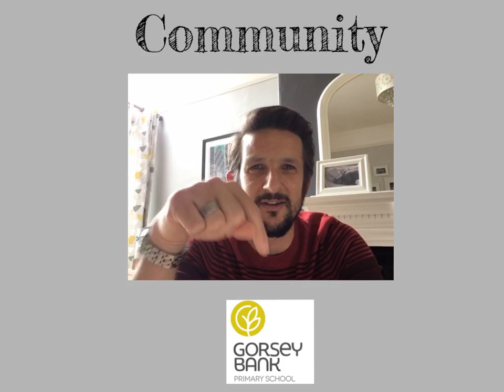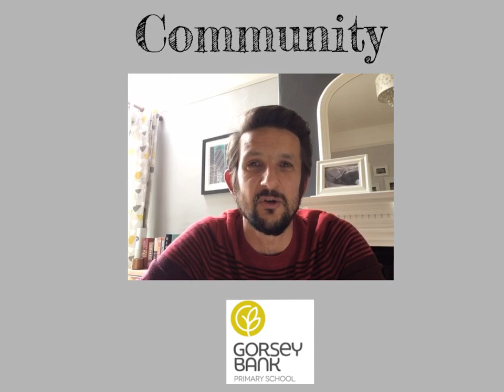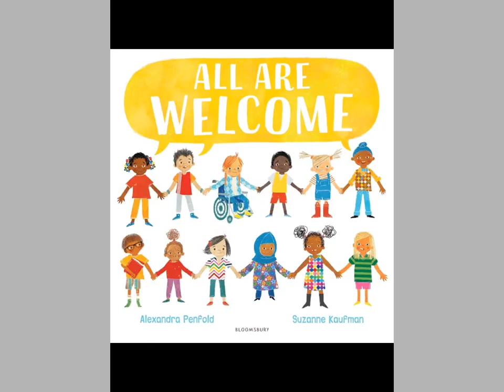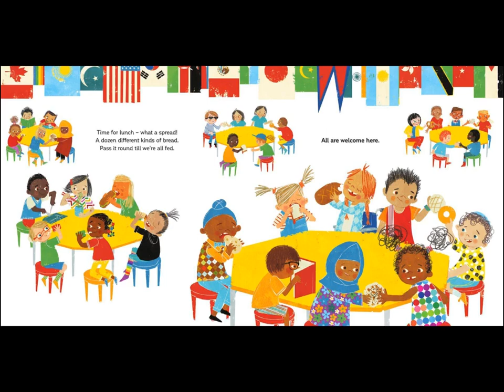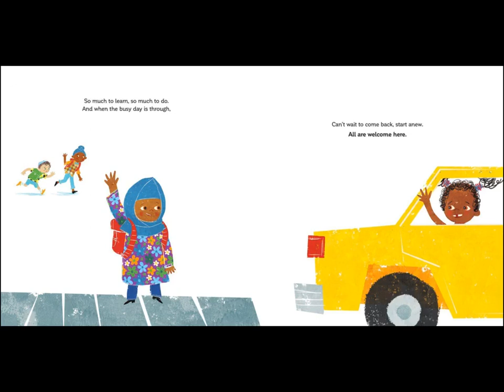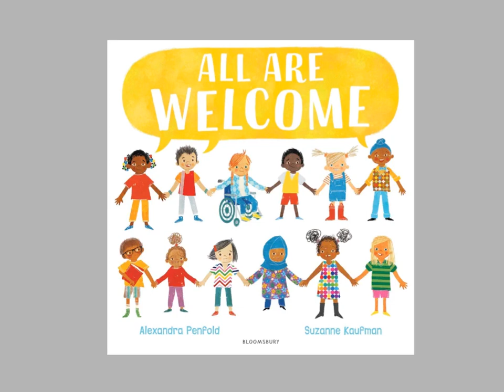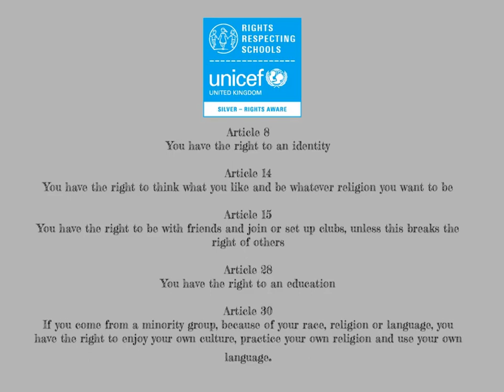Assembly Summer Week 5